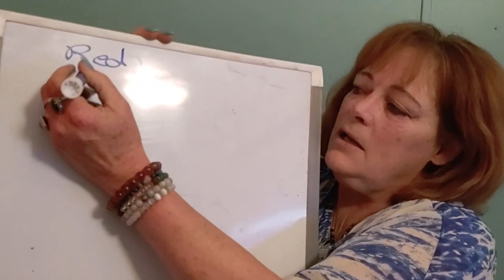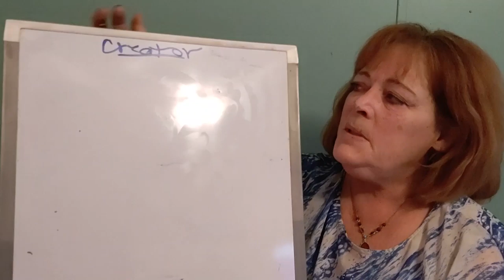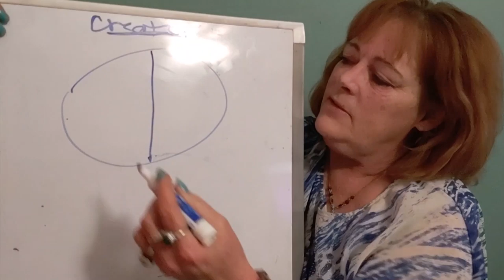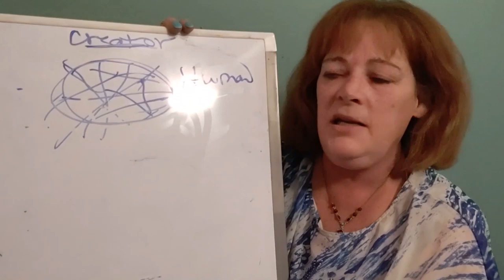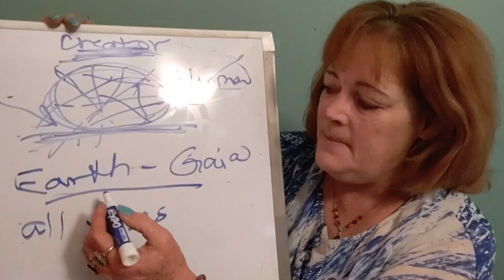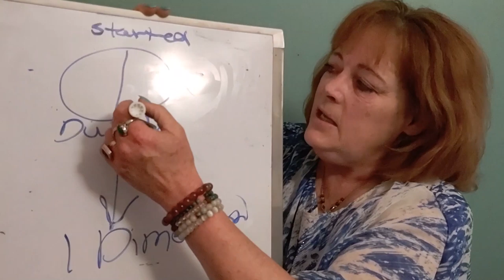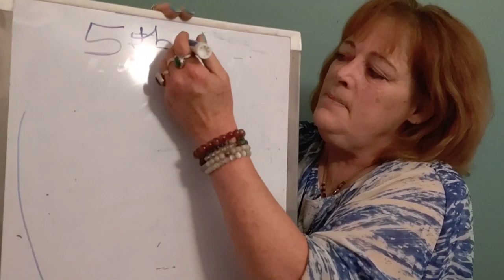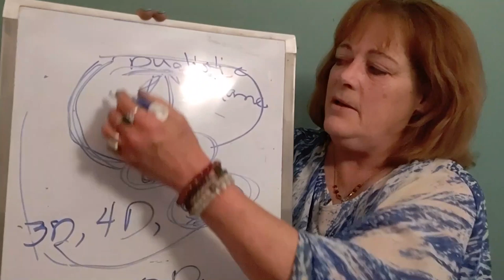End Of The World Part 2~2